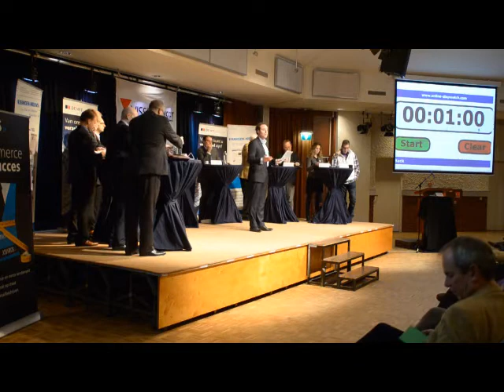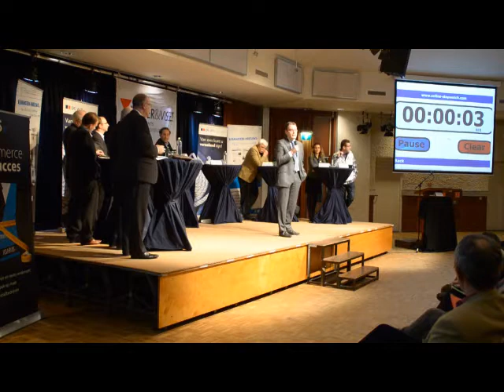Verkiezingsdebat Eilanden-Nieuws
Korte impressie van het verkiezingsdebat o.l.v. wereldkampioen debater Sharon Kroes, dat Eilanden-Nieuws donderdagavond 15 november hield in Het Prieel van Recreatiecentrum De Staver te Sommelsdijk voor de gemeenteraadsverkiezing i.v.m. de gemeentelijke herindeling op Goeree-Overflakkee per 1 januari 2013.